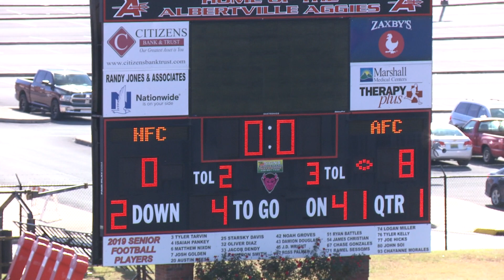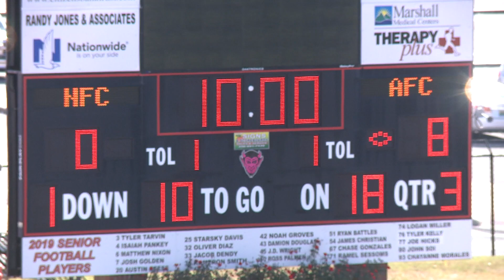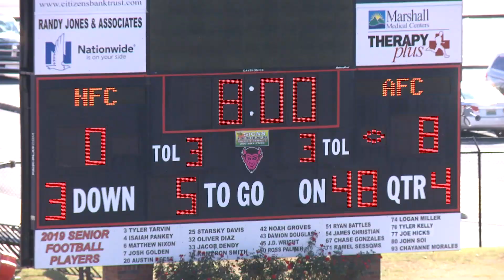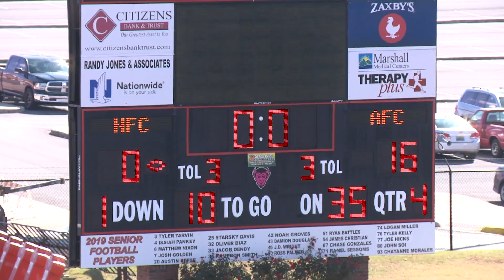Geraldine B-Team Bulldogs vs Fyffe B-Team Red Devils, 2018 NAYF Super Bowl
North Alabama Youth Football (NAYF) 2018 Super Bowl played at Albertville High School McCord Field on 11-3-18
The B-Team Geraldine Bulldogs vs The B-Team Fyffe Red Devils.